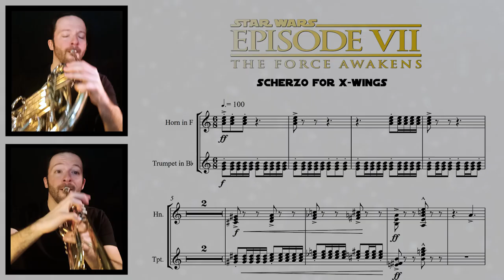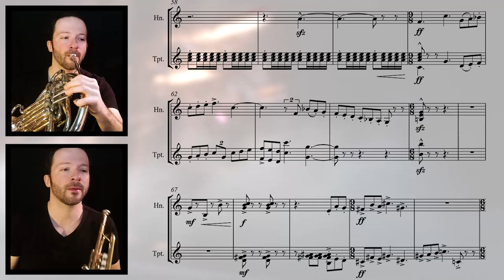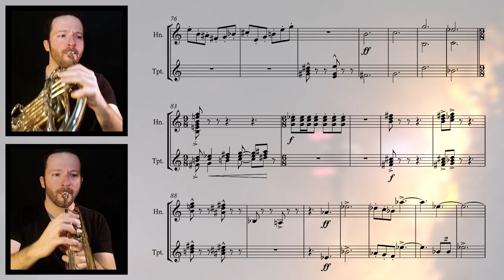Star Wars VII - Scherzo for X-Wings || French Horn & Trumpet Cover